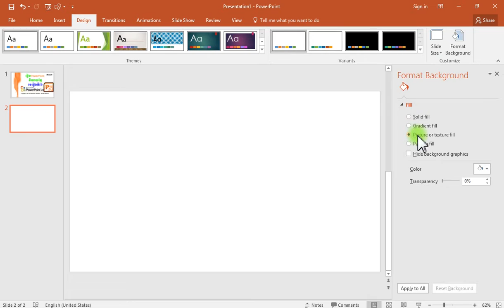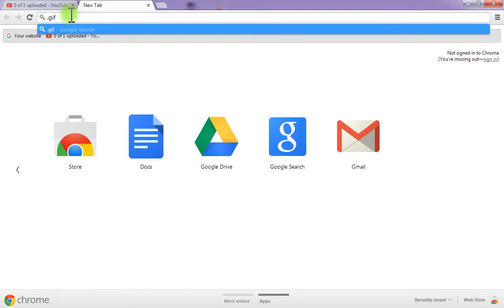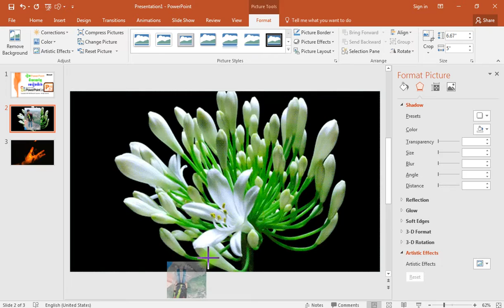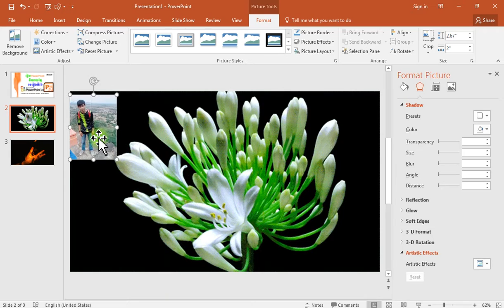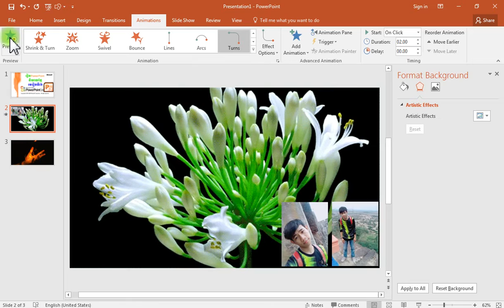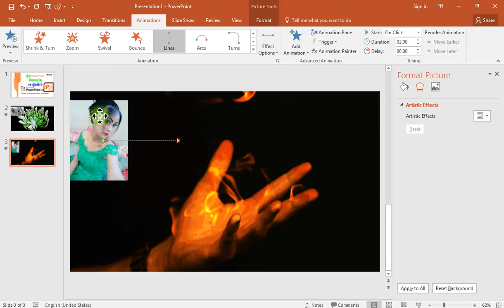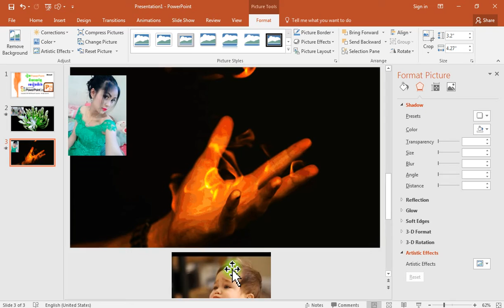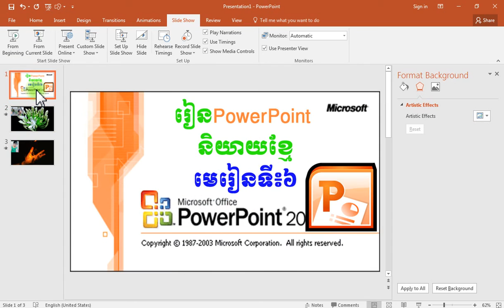រៀន PowerPoint និយាយខ្មែរ មេរៀនទី៦-learn PowerPoint speak khmer lesson 6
រៀន PowerPoint និយាយខ្មែរ មេរៀនទី4-learn PowerPoint speak khmer lesson 4
kh powerpoint
khmer powerpoint
rean powerpoint
cambodia powerpoint
pp speak khmer
microsoft powerpoint speak khmer
powerpoint  khmer
kh microsoft word
kh microsoft wort 2010
kh microsoft exel
kh microsoft pp
kh microsoft PowerPoint
pp speak khmer
powerpoint  khmer
kh microsoft word
rean powerpoint
cambodia powerpoint
pp speak khmer
powerpoint  khmer
kh microsoft word
Photoshop speak khmer
Photoshop cc
Photoshop cs3
Photoshop cs5
Photoshop cs6
khmer lesson 2
khmer lesson 3
rean powerpoint doy klun ang
how to learn Microsoft PowerPoint speak khmer
how to learn Microsoft PowerPoint
how to learn Microsoft PowerPoint yy kh